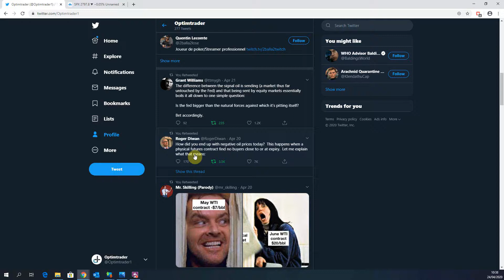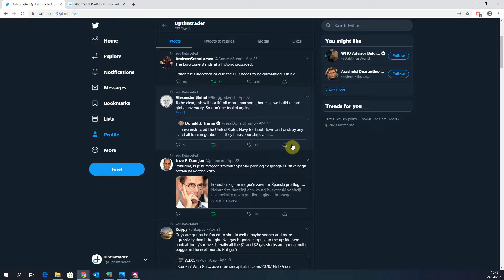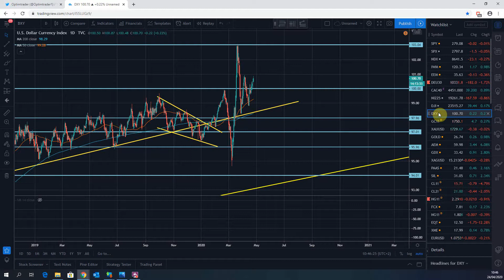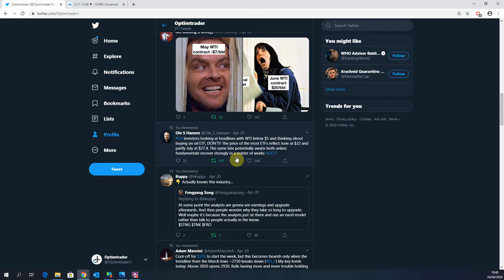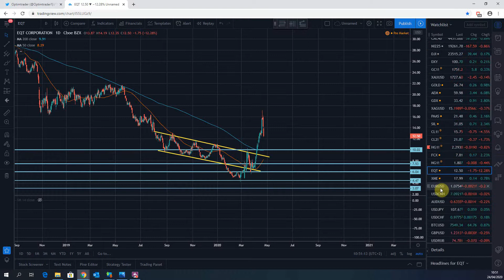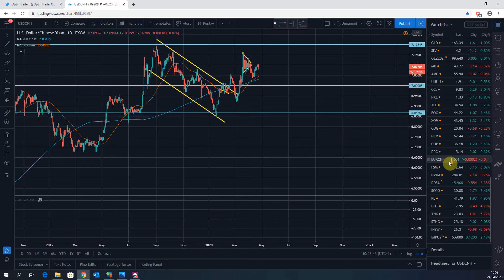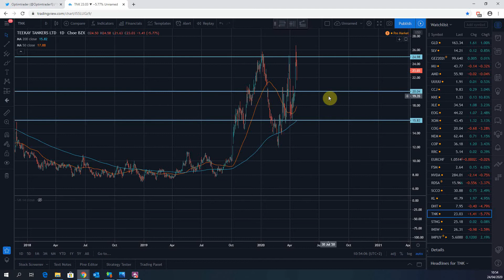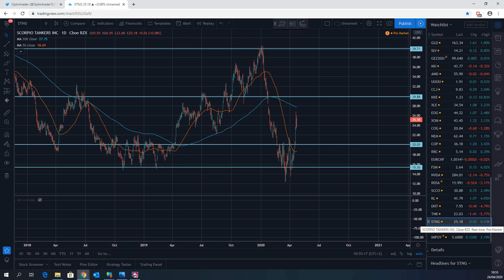Evro na prelomni točki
Avtor: SIMON SKUBIN